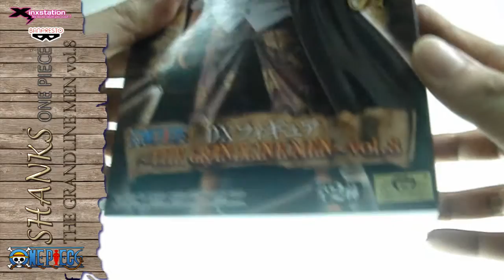BANPRESTO ONE PIECE THE GRANDLINE MEN Vol.8 SHANKS FIGURE